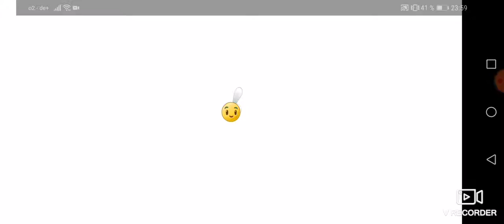Zombie vs Pflanzen 2